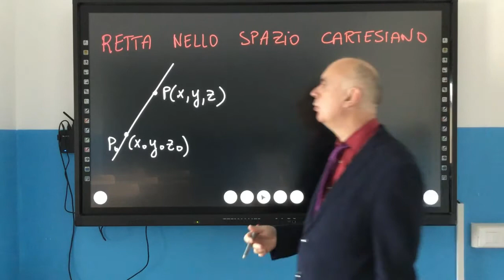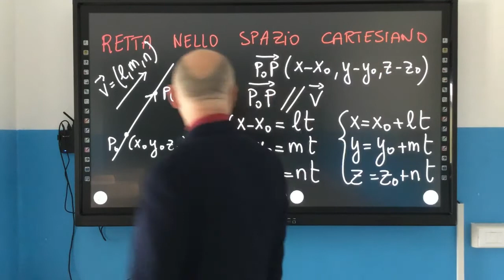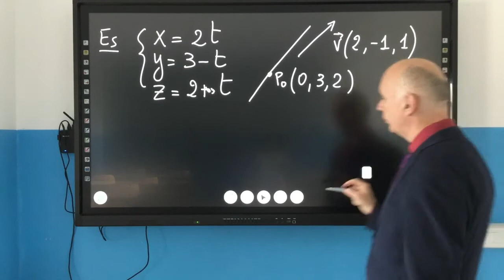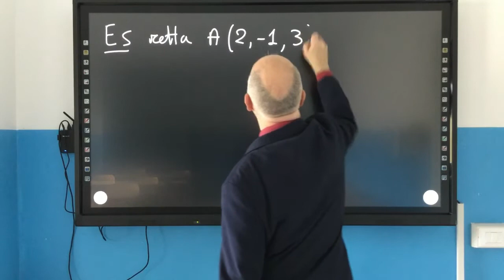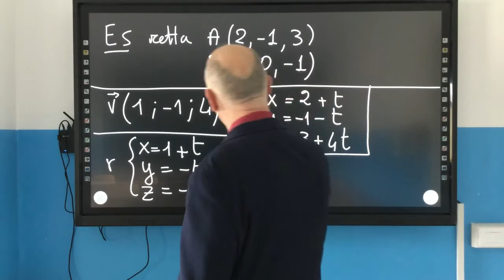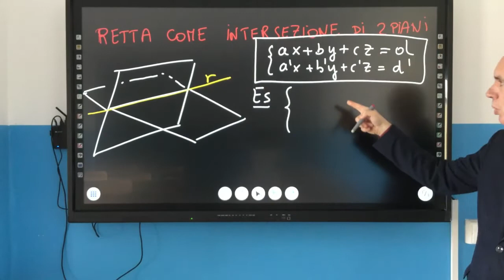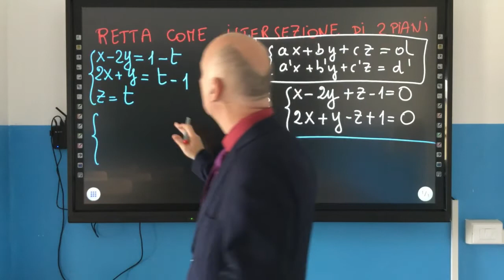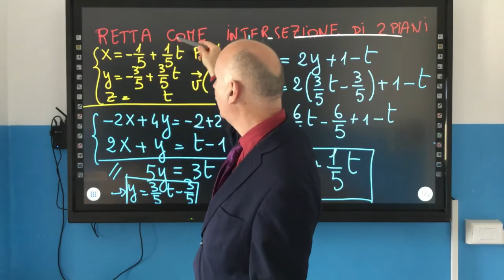4 rette spazio 1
In questa videolezione vediamo come si esprime l'equazione parametrica e cartesiana di una retta nello spazio. Seguono semplici esempi.